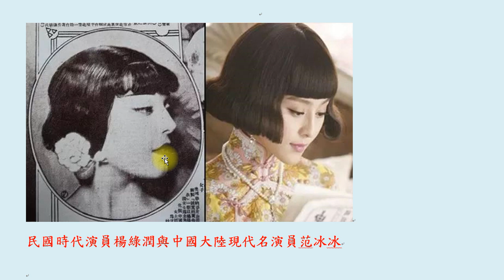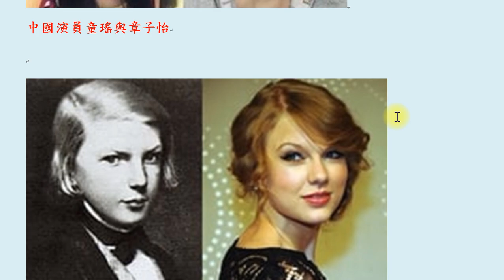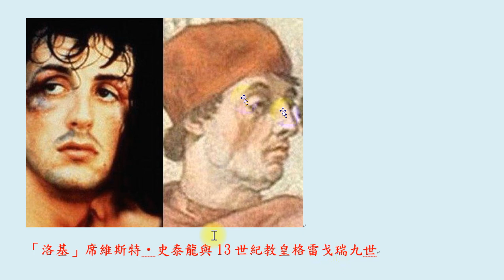中外名人「撞臉記」